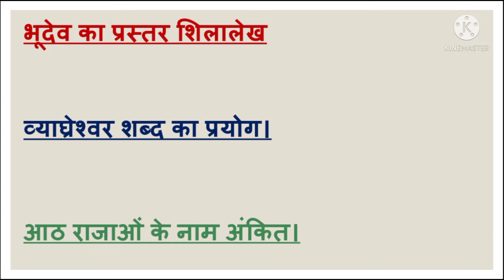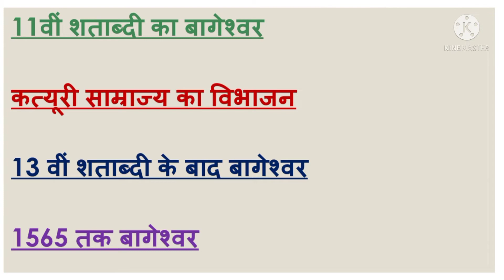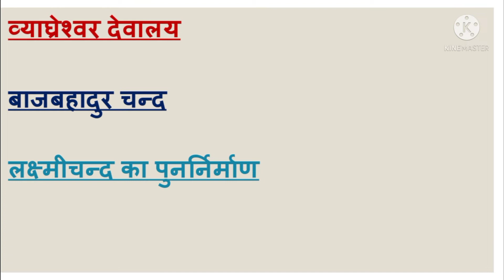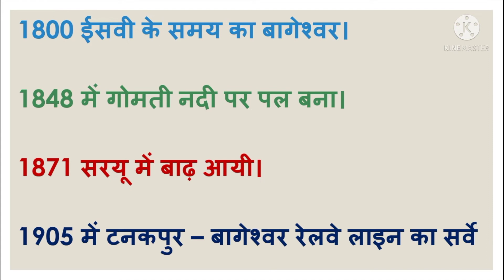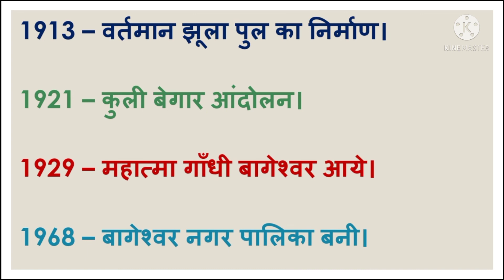HISTORY OF BAGESHWAR | भाग -1 | उत्तराखंड जिला सीरीज | UTTARAKHAND | uksssc | ukpsc